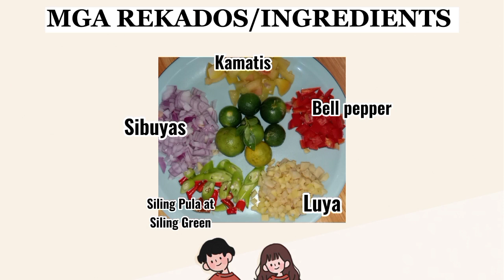KINILAW NA PUSIT/SQUID | John Clark Felisilda | Please Like And Subscribe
Hello mga Ka-Papsi !
Maraming Salamat po sa panonood ng aking vlog ! Sana magustuhan niyo.

Hanggang sa Muli ! Abangan Ang aking susunod na video.

Fresh Up by tubebackr
The other music that I use on the first part of the video is on [CAPCUT]
 You can download it on playstore. I use Android and I don't know if capcut is on the App store too.